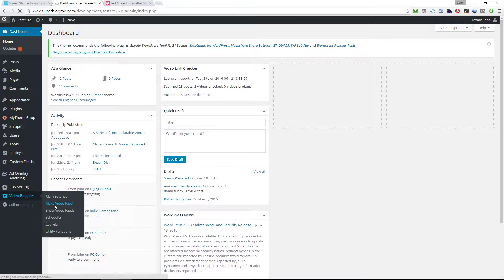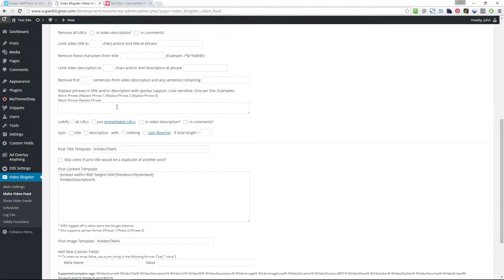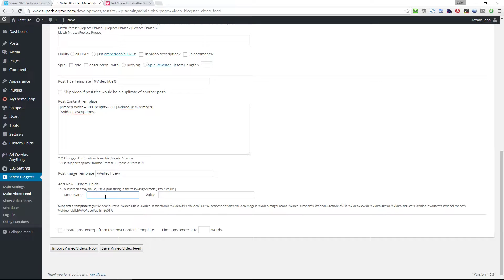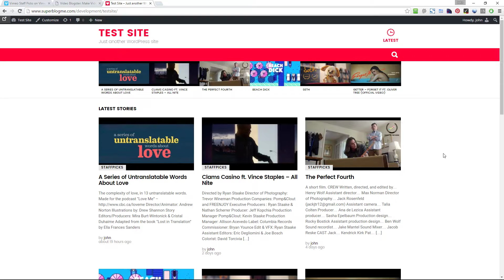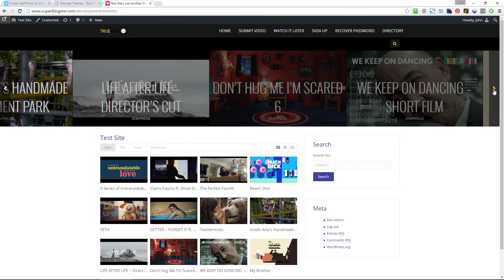WordPress: Import Vimeo videos using Video Blogster Pro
A demonstration of WordPress plugin Video Blogster Pro, importing videos from Vimeo into a website using different themes.

Video Blogster Pro can also import from YouTube, DailyMotion, Hulu, MixCloud, SoundCloud and Spotify.